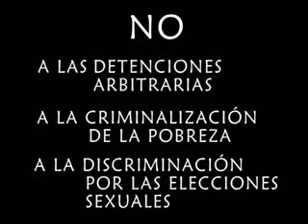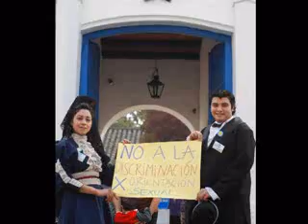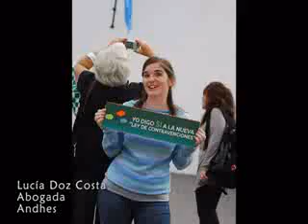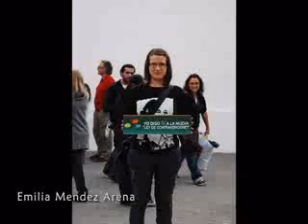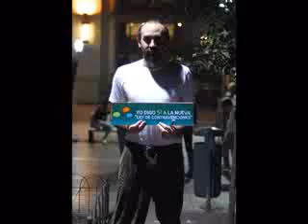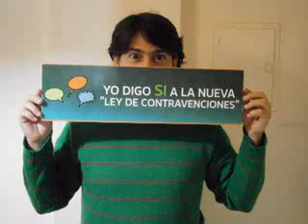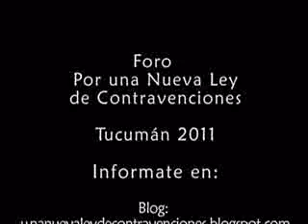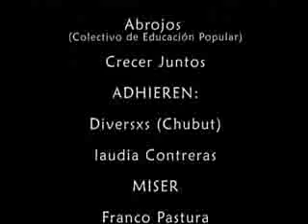Spot Festival por una Nueva Ley de Contravenciones Policiales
Tucumán (2011)